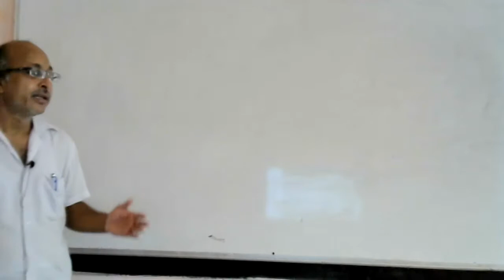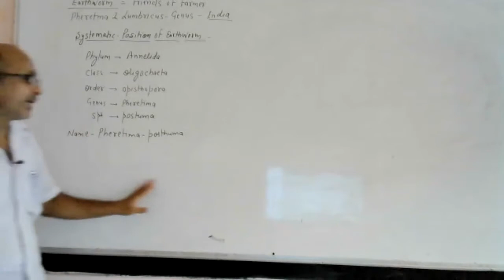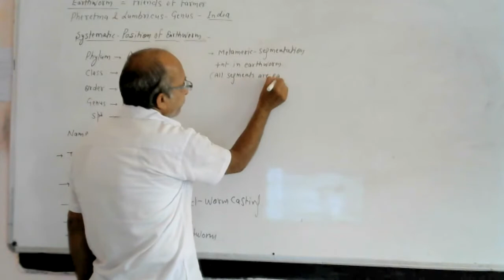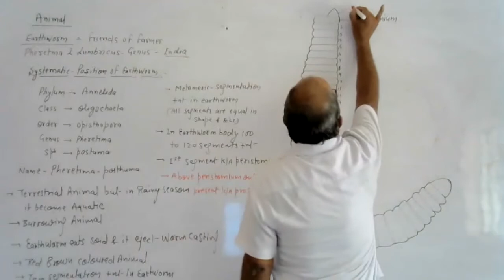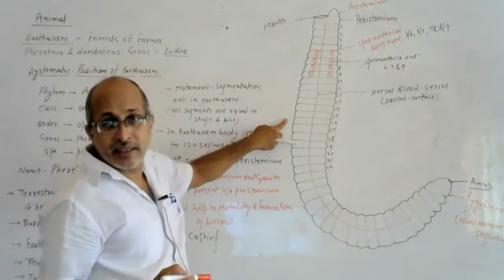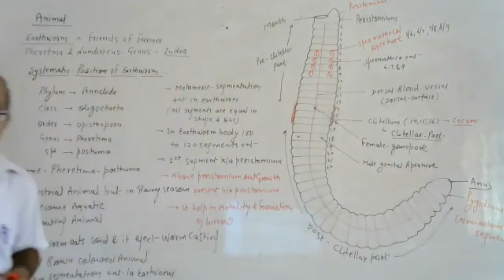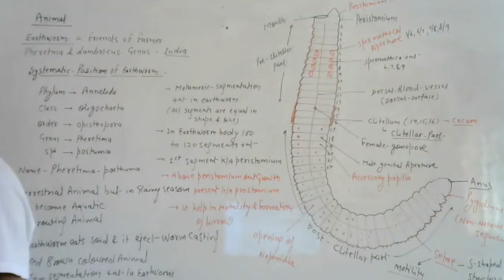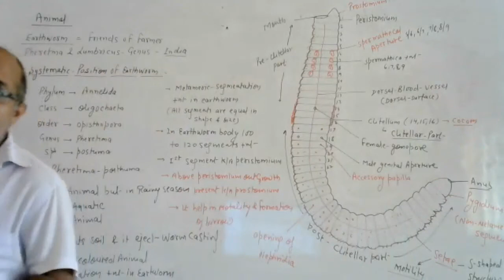class#11# biology # Animal EM